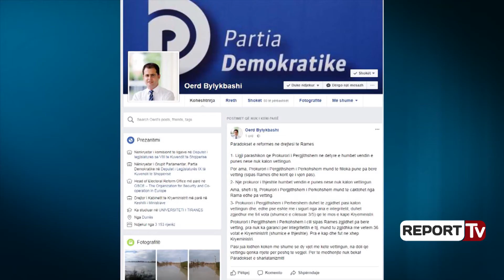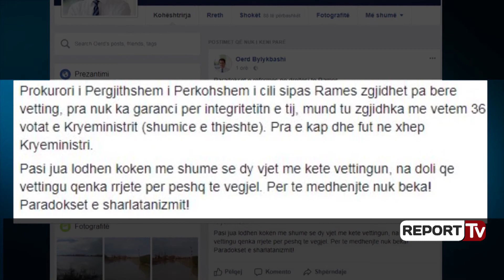Report TV - Prokurori i Përgjithshëm i Përkohshëm, Bylykbashi: Jo pa vetting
Partia Demokratike këmbëngul se nuk mund të zgjidhet prokuror i përgjithshëm, qoftë ky edhe i përkohshëm, pa kaluar më parë testin e Vettingut. Deputeti Oerd Bylykbashi i quan qasjet e mazhorancës paradokse të Edi Ramës me reformën në drejtësi.
“1- Ligji para‎shikon qe Prokurori i Pergjithshem ne detyre e humbet vendin e punes nese nuk kalon vettingun. Por ama, Prokurori i Pergjithshem i Perkohshem mund te filloka pune pa bere vetting (sipas Rames dhe korit qe i vjen pas).‎

2- Nje prokuror i thjeshte humbet vendin e punes nese nuk kalon vettingun. Ama, shefi i tij, Prokurori i Pergjithshem i Perkohs‎hem mund te caktohet nga Rama edhe pa vetting”-shkruan Bylykbashi në Facebook.‎

Deputeti demokrat argumenton se një njeri që nuk ka kaluar në filtrat e vettingut, nuk mund të vendoset në majën e piramidës së hetimit me shumicë të thjeshtë. “3- Prokurori i Pergjithshem i Perhershem duhet te zgjidhet pasi kalon vettingun dhe, edhe pse eshte me i sigurt nga ana e integritetit, duhet zgjedhur me 84 vota (shumice e cilesuar 3/5) qe te mos e kape Kryeministri.